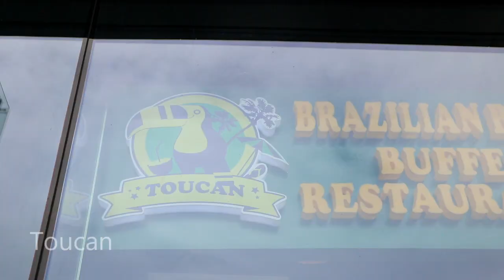UNLIMITED BRAZILIAN BBQ MEAT FEAST!!!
This is the so fat the meatiest and juiciest episode of Chui Show.

For P699 you can have UNLI BRAZILIAN BBQ and BUFFET. This includes 10 kinds of meat, including different sirloin cuts, chicken, shrimp and more.

SOLID pare! Quality of the meat is really great and ang maganda they serve it hot and fresh!

Address: Festival Mall New Expansion Wing. At the back of Asian Hospital Near Coffee bean and Starbucks along Civic drive Parking.